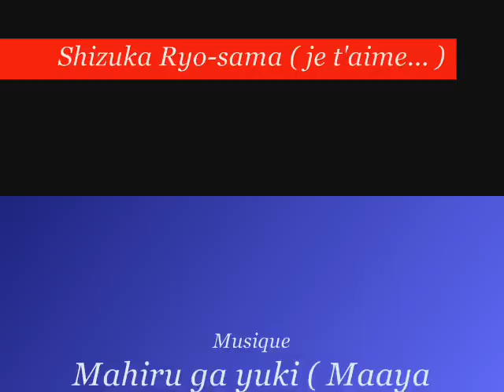Shizuka Ryo-sama ( je t'aime_1.. )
clip amv